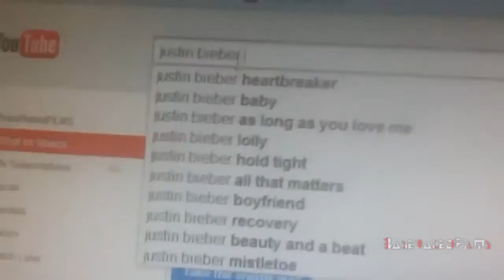Sage The Gemini - Gas Pedal (Remix) ft. IamSu, Justin Bieber | FL x France Jerkin Video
- This is the edited version of the video that Seesee never uploaded